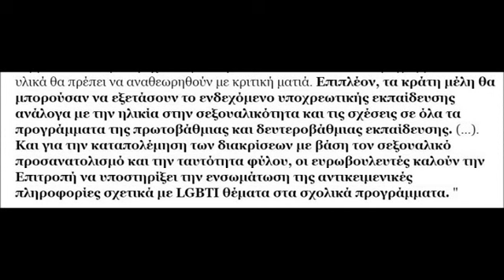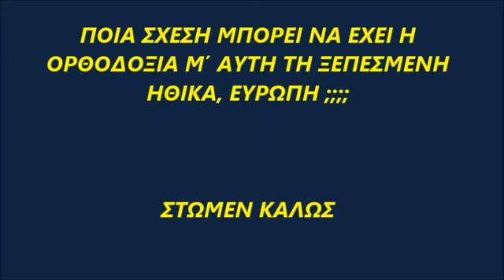ΥΠΟΧΡΕΩΤΙΚΗ (!!!) ΣΕΞΟΥΑΛΙΚΗ ΔΙΑΠΑΙΔΑΓΩΓΗΣΗ ...? ΕΥΡΩΠΗ 2015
ΟΧΙ ΣΕ ΤΕΤΟΙΑ ΕΥΡΩΠΗ ΑΓΑΠΗΤΟΙ ΑΡΧΙΕΡΕΙΣ.